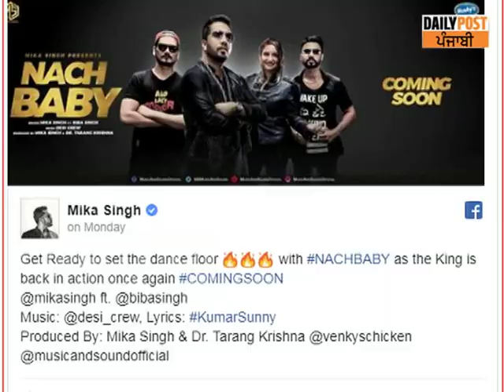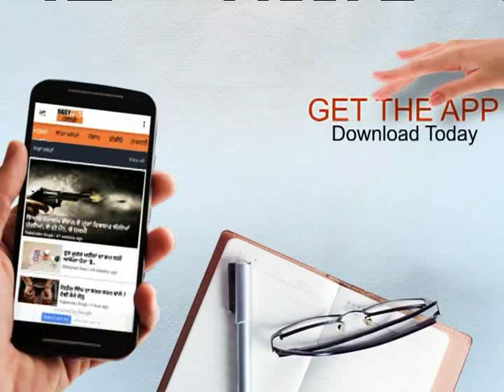Top5_news: ਕਿਸ ਫਿਲਮ ਦੀ ਕਾਪੀ ਹੈ ਐਮੀ ਵਿਰਕ ਦੀ 'ਕਿਸਮਤ'?